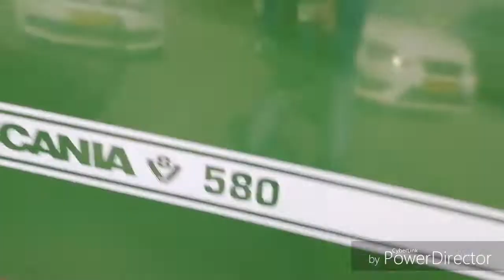Scania v8 sounds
Meer foto's op Instagram @brinksmatruckfotografie